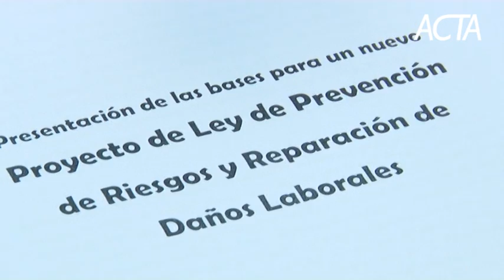Anteproyecto de Ley de Salud Laboral- Voces de los Compañeros de la CTA